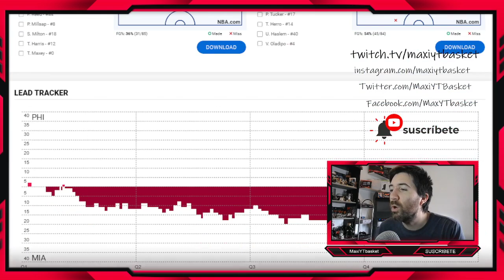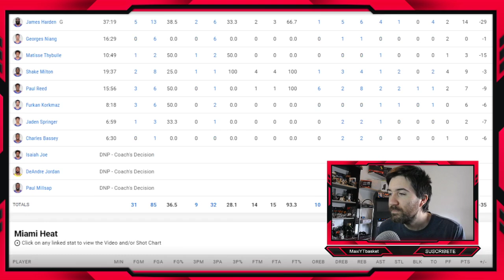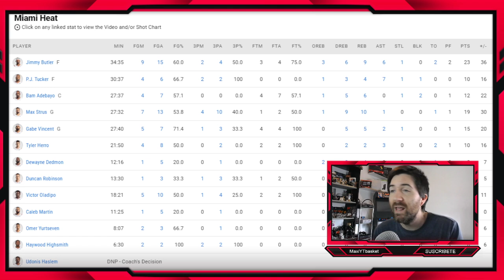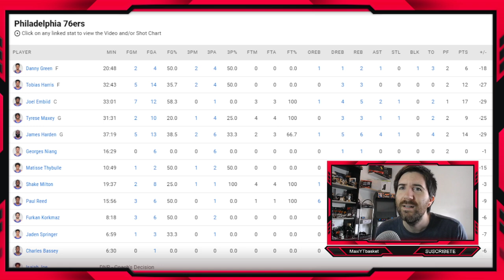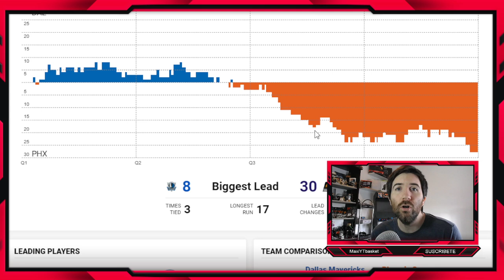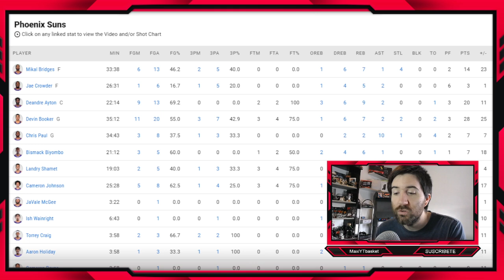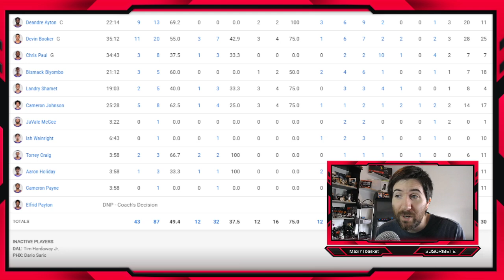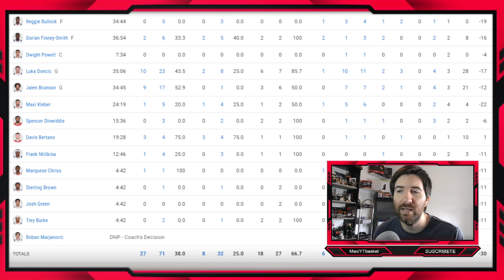Heat y Suns 🚨APLASTAN🚨 Booker🔥 Luka❌ Butler🤯 Embiid✨ Harden🤦‍♂️ ULTIMA HORA PLAYOFFS NBA 2022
LTIMA HORA PLAYOFFS NBA 2022

🏀 Twitch.tv/maxiytbasket
🏀 Twitter.com/MaxiYTBasket
🏀 Facebook.com/MaxYTbasket

00:00 HEAT VS 76ERS
08:50 SUNS VS MAVS